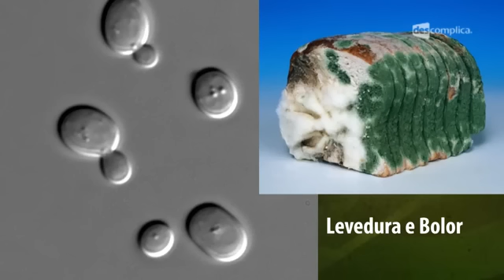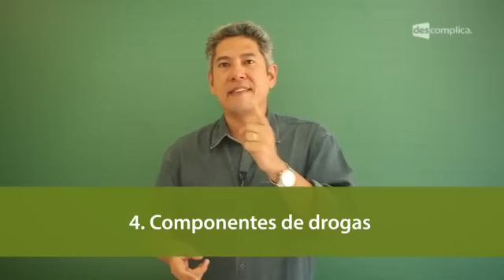Taxonomia: Fungos e Plantas - Resumo para o ENEM: Biologia | Descomplica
Olá, aluno!
Essa aula faz parte do módulo "Taxonomia Sistemática 2". Nesse módulo, o professor Rubens Oda fala de Gminospermas e Angiospermas, Ciclo Reprodutivo no Reino Plantae, além de seus Tecidos Diferenciados. Para ver o próximo vídeo sobre o Reino Plantae: Briófitas e Pteridófitas, assuntos que caem no Enem, vá Estude com a gente :D

00:00 Descomplica. Biologia. Prof. Rubens Oda. Resumo para o ENEM. Taxonomia Sistemática, Reino Fungi.
00:28 Na tela: Cogumelo e Orelha-de-pau; Levedura (unicelulares) e Bolor.
00:44 Na tela: cogumelos são seres heterotróficos por absorção, também chamados de saprófitos ou sapróbios.
00:59 Na tela: A parede celular do fungo é formada normalmente por quitina, o que lhe confere maior resistência.
01:13 Na tela: A substância de reserva é o glicogênio a mesma armazenada pelo homem.
01:30 Na tela: A maioria dos fungos são aeróbicos, consumindo oxigênio, ou anaeróbicos facultativos, fazendo fermentação alcoólica.
01:54 Na tela: (imagem das Hifas) Os fungos pluricelulares são formados por hifas, filamentos que se enovelam formando um falso tecido, o micélio.
02:14 Importância do Fungos: Na tela: 1. Seres decompositores;
02:22 Na tela: 2. Importantes na produção alimentícia.
02:29 Exemplo: alimentação de forma direta: champignon; alimentação de forma indireta: o fungo é utilizado na fermentação alcoólica para a produção de alimentos como a vinho, pães, bolos.
02:53 Na tela: 3. Produção de medicamentos.
02:59 Ex.: o antibiótico penicilina produzida a partir do fungo Penicillium sp.
03:03 Na tela: 4. Componentes de drogas.
03:04 Ex.: o LSD, Ácido Lisérgico, foi descoberto a partir das atividades do fungo Claviceps purpurea e atualmente é produzido sinteticamente.
03:22 Na tela: 5.Produção de toxinas.
03:29 Ex.: aflatoxina: toxina presente no amendoim que se acumula no corpo e é neurotóxica.
03:53 Na tela: 6. Controle biológico de pragas.
03:57 Ex.: na agricultura.
04:03 Na tela: 7. Associação com outros organismos formando as micorrizas e os liquens.
04:10 Os liquens são associações entre algas e fungos, em que o fungo fornece água e sais minerais para alga e alga produz matéria orgânica, fornecendo esta matéria ao líquen. Os liquens são importantes porque alguns deles não toleram a poluição do ar, por isso podem funcionar como bioindicadores de poluição, isto é, ambiente com menos liquens mais poluída.